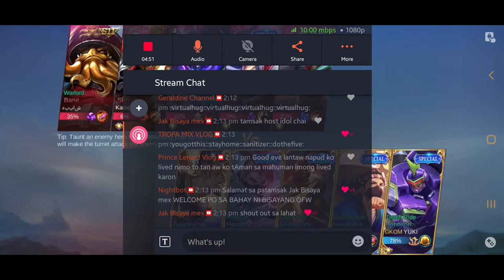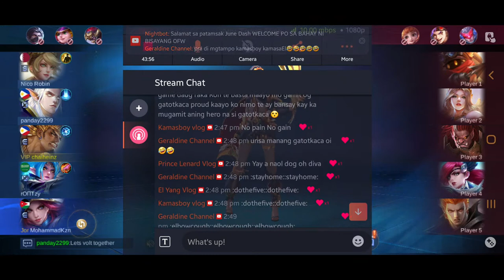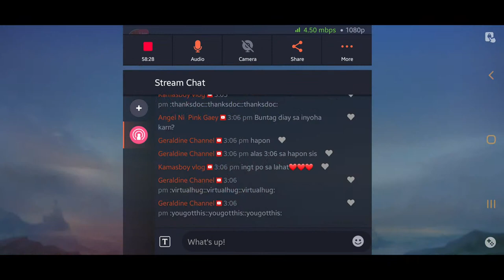ANG PINTIK NG KALABAN